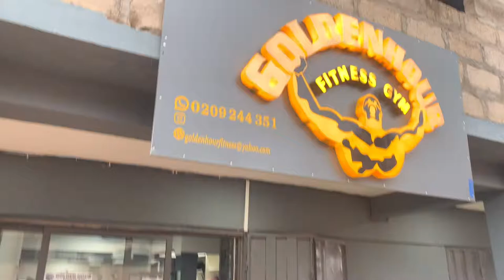Easy Legs Day With Brago @Gold Hour Gym Centre.